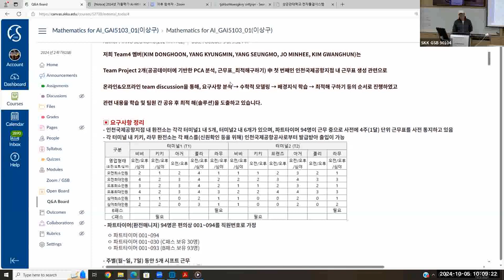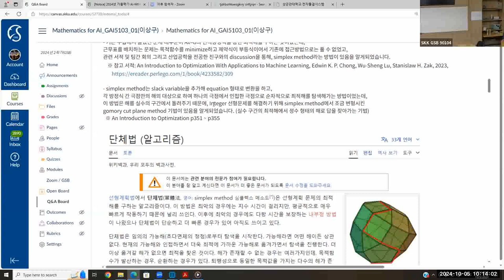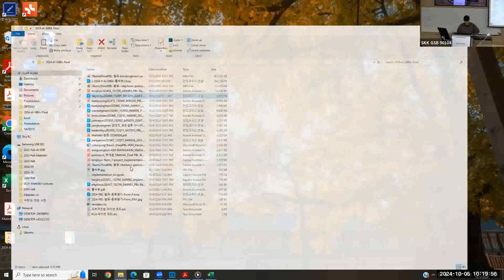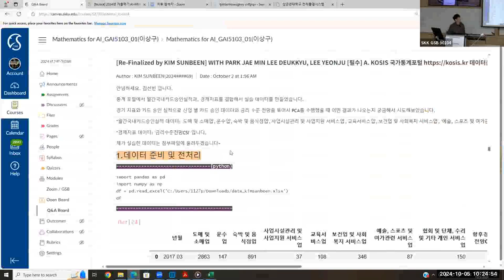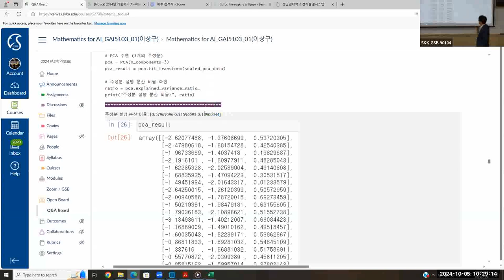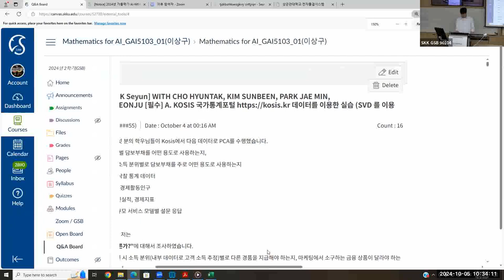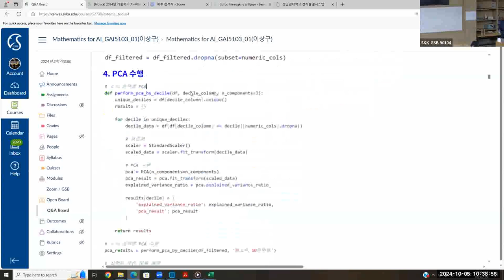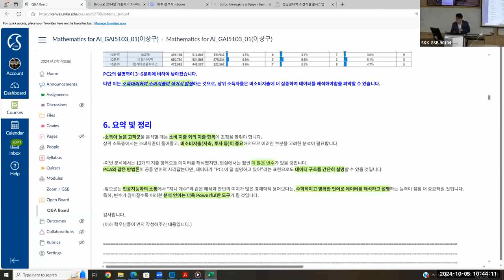[Matrixtopia 행렬중독] 2024년 가을학기 Math4AI 학생 PCA 발표